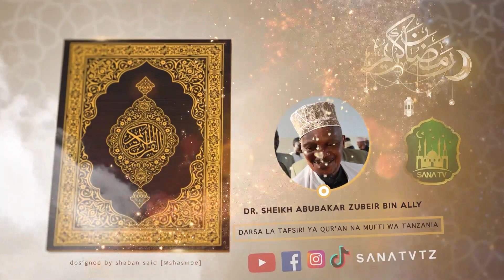MUFTI DARSA LA TAFSIRI YA QUR'AN:: SURAH AL-MU'MINUN AYA YA 50 HADI YA 66 (SEHEMU YA SABA)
DARSA LA TAFSIRI YA QUR'AN SURAH AL-MU'MINUN AYA 50 hadi ya 66.
DR. ABUBAKAR ZUBEIR BIN ALLY (MUFTI WA TANZANIA)